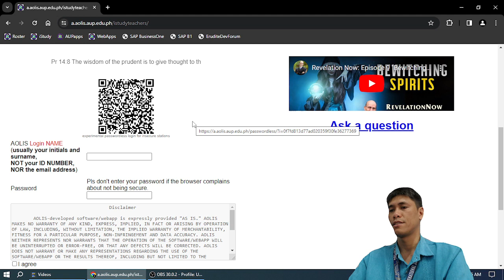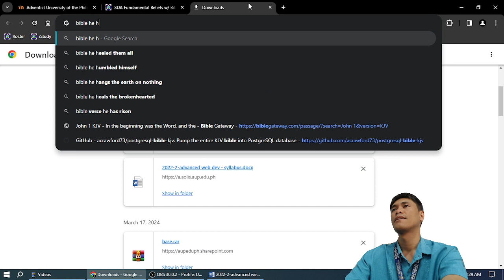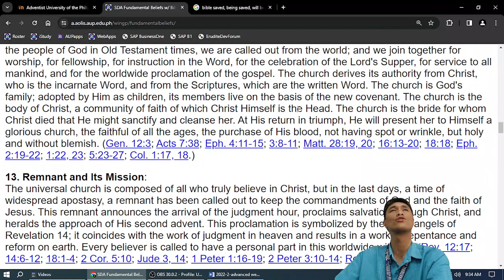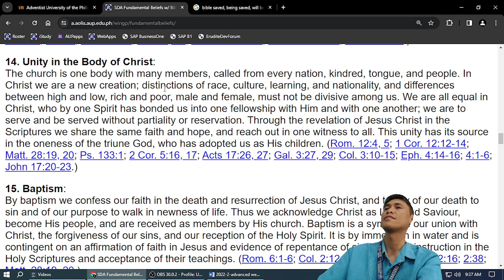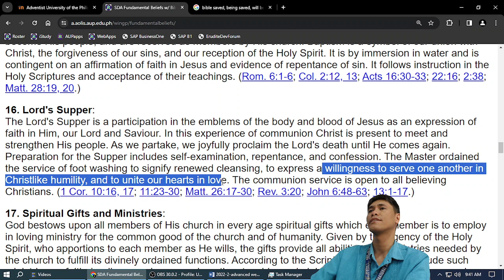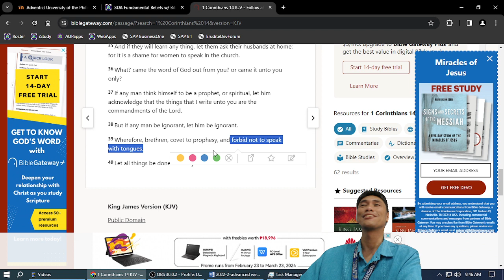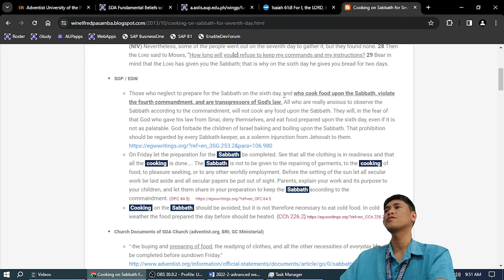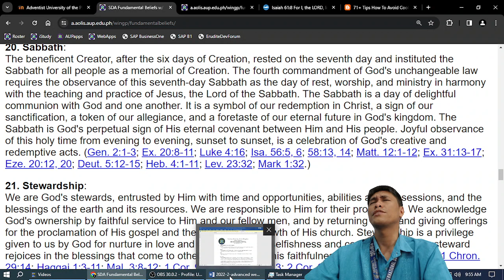SDA Fundamental Beliefs 9-20 - Winelfred G. Pasamba